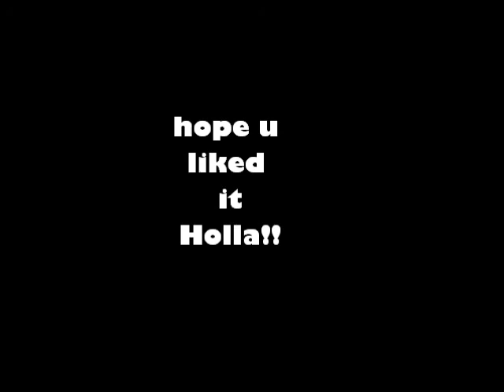Swift Bullet - Sex You Up feat. ValdiR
For all the sexy ladies! luv this one here. It's a Swift B. production!! check it out...